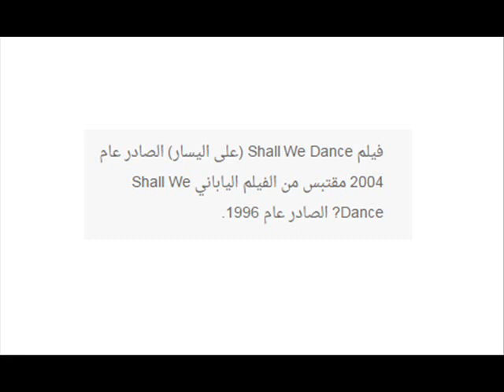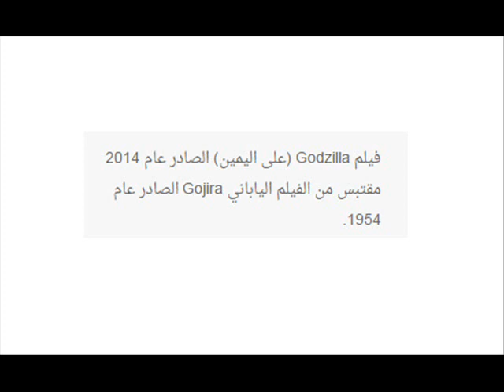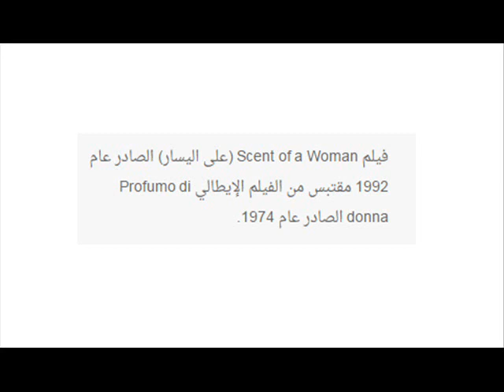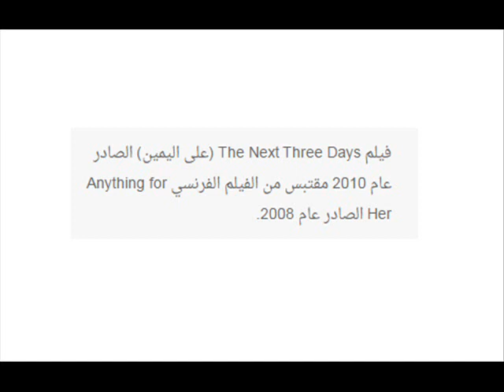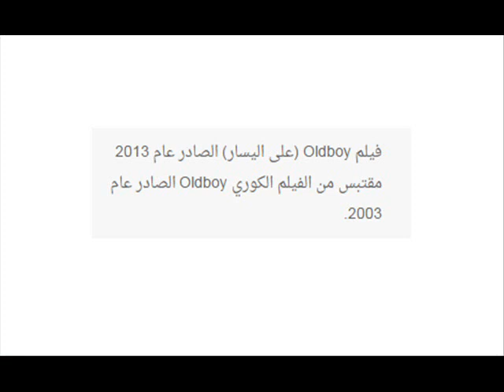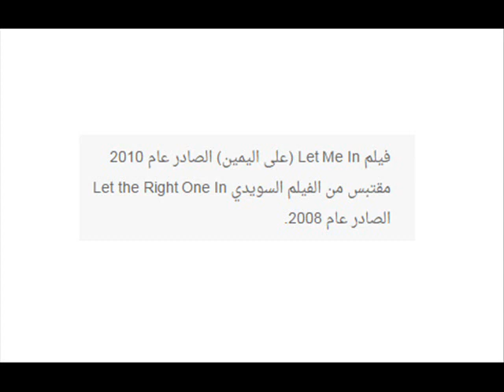لن تصدقوا 30 فيلم هوليوودي مقتبس من افلام بلدان اخرى